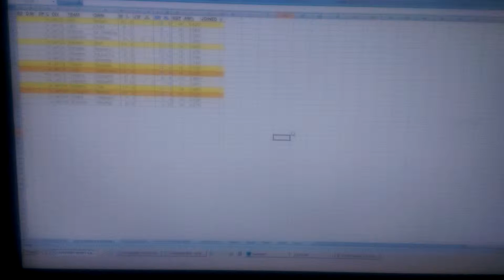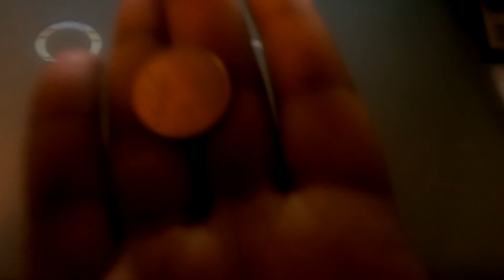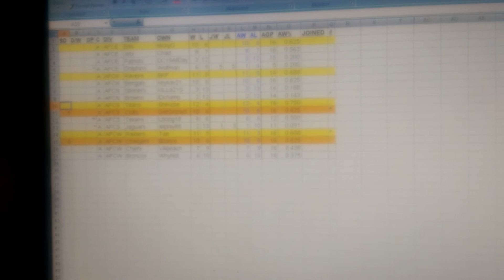C4 MADDEN XB1 S35 PLAYOFFS SD IND SEEDING TIEBREAKER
eSports Leagues, Events, New Media, etc. for Sports Video Games